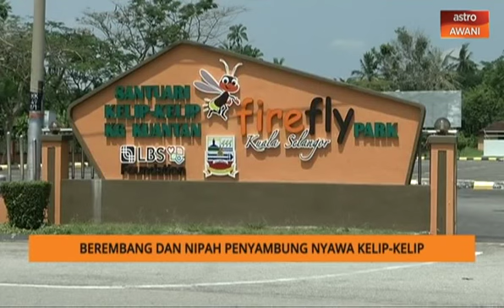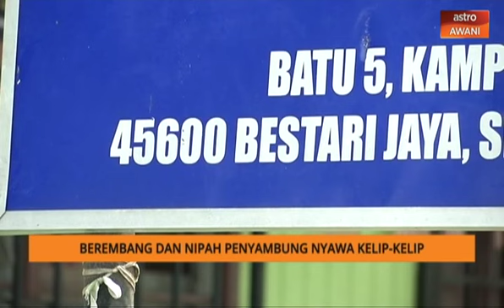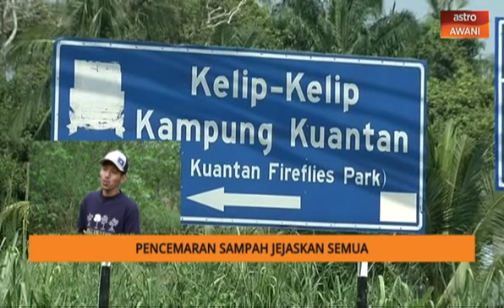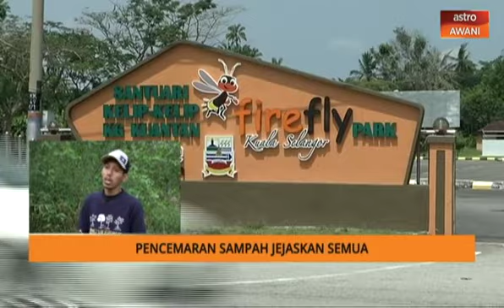AWANI Pagi: Wira tempatan - Konservasi sungai Selangor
AWANI Pagi hari ini bersiaran dari Kuala Selangor sempena projek PoskodAWANI.
Kami bawakan cerita menarik yang menginspirasikan dari tempatanda bersama Hakim Rahman dan juga Nailah Huda.

Kita bersama Masbudi Malek, Pemandu Pelancong bagi menceritakan senario yang ada dikawasannya.